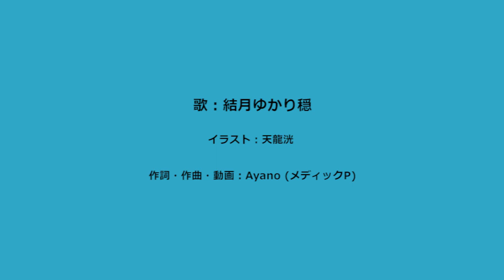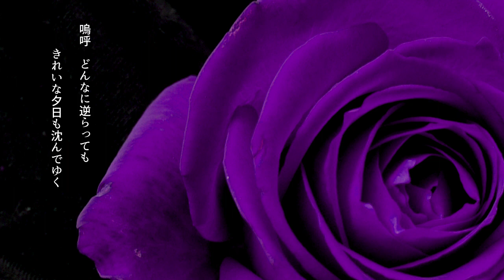【結月ゆかり穏/Yuzuki Yukari Onn】メルティ・シャドウ・インフェクション【オリジナル】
"Melty Shadow Infection" feat. Yuzuki Yukari Onn (Original, VOCALOID4). music and lyrics: Ayano(medicP) / illustration: TenRyuuKou. our